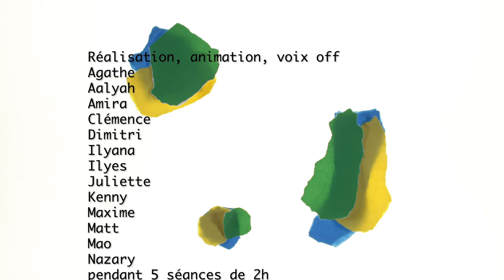Petit-Bleu et Petit-Jaune / Accueil Loisirs - Charnay-lès-Mâcon (71)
Libre adaptation de livre Petit-Bleu et Petit-Jaune de Leo Lionni - Editions le lutins de l'école des loisirs
Réalisé par 13 jeunes pendant 5 séances de 3h
Technique : papier déchiré